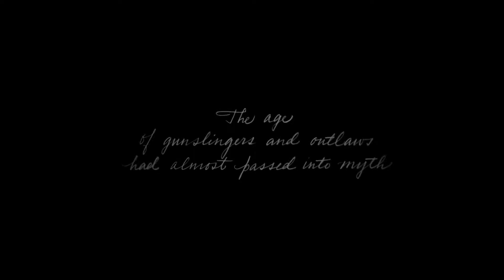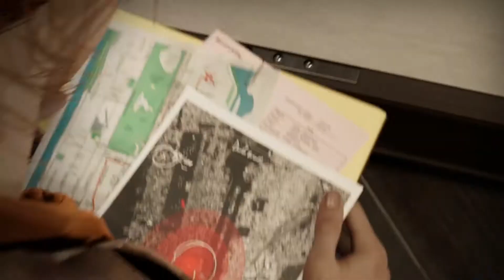My Top 10 Most Anticipated Games Before E3 2018!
E3 is happening in less than a week but before it gets here let’s look at the most anticipated games at E3 2018.

Previous Videos

Music Credit
Outro is one of these